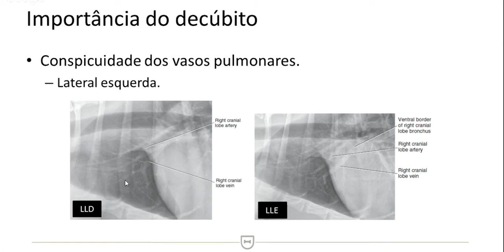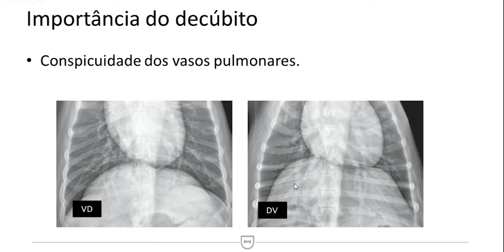Identificando os vasos pulmonares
Você sabia que a aparência dos vasos pulmonares varia com os decúbitos? Os seja, pode ser que eles não estejam tão evidentes - ou mais evidentes - simplesmente por conta do posicionamento em que a imagem foi obtida.
A avaliação constante de imagens radiográficas te permite ir se familiarizando com essas pequenas variações. 😉
TAMO JUNTO!!